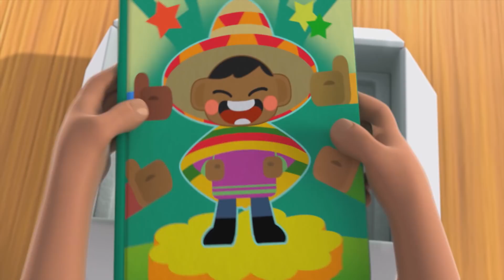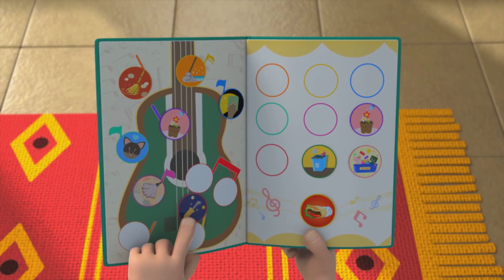[Супер Крылья сезон 3] гигантское буррито | СуперКрылья TV | СуперКрылья Джетт и его друзья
❤️Добро пожаловать на телеканал Супер Крылья!❤️
встречайте наше открытие нового сезона.
Супер Крылья Джетт и его друзья!

EP39: гигантское буррито (Мексика)
Джетт доставляет книжку с наклейками мальчику по имени Виктор из Мексики, у мамы которого есть план: если Виктор заработает 10 наклеек, выполнив 10 дел по дому, она даст ему большую награду. Супер Крылья приходят на помощь, но они сталкиваются с большими цейтнотами, когда в процессе покупки продуктов они сталкиваются с гигантской лепешкой.